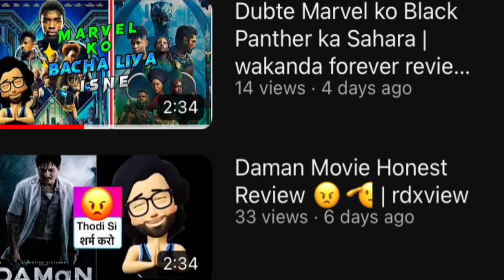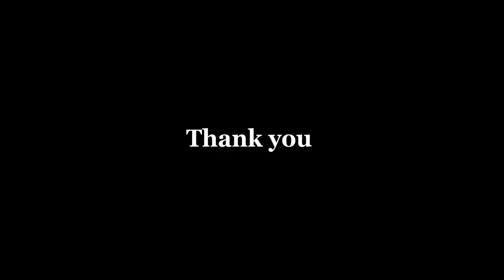Remake Hai Par Thik Hai - Pratikshya hindi review | Pratikshya Odia Movie Review | RDxs View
Pratikshya is an upcoming Odia language film, produced & directed by Anupam Patnaik. The film is written by Roshan Bisoi and Gourahari Das. Release date 02/12/2022